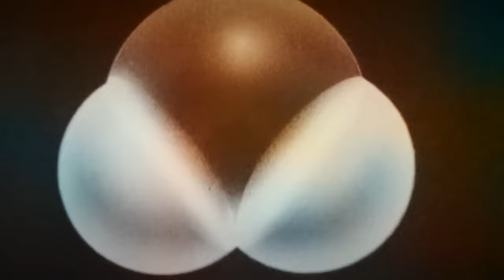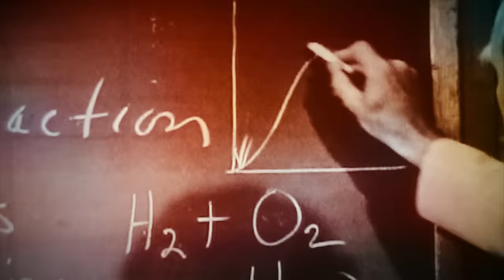Vinnie Paz "Gasmask" - Official Video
Song Produced by C-Lance and Rob Viktum.

Video Credits
Director: Earl Athens
Producers: JC Costa, Shawn McMullen, Yan
Director of Photography: Brandan Giehl
Gaffer: Winfield Heckert
Grip: Taylor Forte
Motion Graphics: Sean Riddick